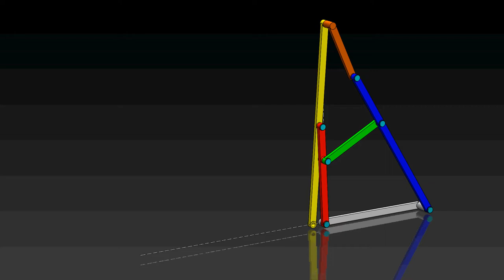Harts Mechanism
Harts Mechanism or Hart's inversor is a mechanism that provides a perfect straight line motion without sliding guides.